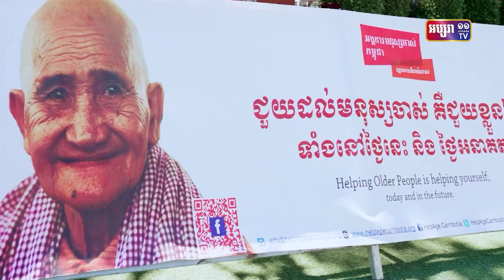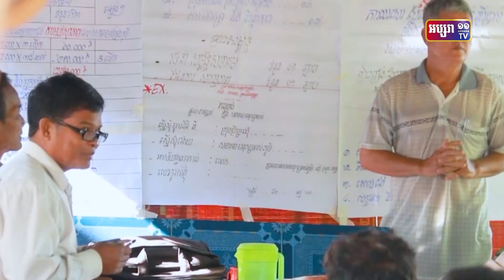តើអ្នកមានផែនការបែបណានៅពេលចាស់ទៅ? ពឹងលុយសន្សំ ឬលុយកូន?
តើអ្នកមានផែនការបែបណានៅពេលចាស់ទៅ? ពឹងលុយសន្សំ ឬលុយកូន? នៅកម្ពុជា មានក្តីបារម្ភពីចំនួនប្រជាជនវ័យចំណាស់ដែលកំពុងកើនឡើង ខណៈដែលអត្រាកំណើតថ្មីបានថយចុះ។ តើរដ្ឋាភិបាលត្រូវធ្វើអ្វីខ្លះ? តើយុវជនគួររៀបចំជីវិតបែបណាដើម្បីកុំឲ្យចាស់ទៅ ក្លាយជាបន្ទុករបស់កូន និងសង្គម? មើលវីដេអូខាងក្រោម!